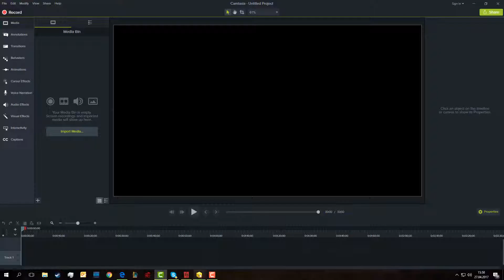Trove #2 Expimy Lunar Lancera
W tym filmiku gram w Trova.